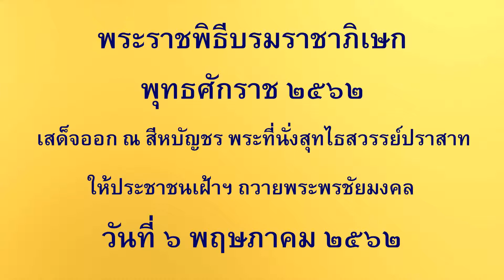เสด็จออก ณ สีหบัญชร พระที่นั่งสุทไธสวรรย์ปราสาท บรมราชาภิเษก พระบาทสมเด็จพระเจ้าอยู่หัว รัชกาลที่ ๑๐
พระราชพิธีบรมราชาภิเษก รัชกาลที่ ๑๐ วันที่ ๖ พฤษภาคม ๒๕๖๒ พระบาทสมเด็จพระเจ้าอยู่หัว เสด็จออก ณ สีหบัญชร พระที่นั่งสุทไธสวรรย์ปราสาท ซึ่งเมื่อ ๖๙ ปีที่ผ่านมาวันที่ ๗ พฤษภาคม ๒๔๙๓ พระบาทสมเด็จพระบรมชนกาธิเบศร มหาภูมิพลอดุลยเดชมหาราช บรมนาถบพิตร และสมเด็จพระนางเจ้าสิริกิติ์ พระบรมราชินีนาถ พระบรมราชชนนีพันปีหลวง ทรงเคยเสด็จออกให้ประชาชนเฝ้าทูลละอองธุลีพระบาทถวายพระพรชัยมงคล ภายหลังการพระราชพิธีบรมราชาภิเษก วันที่ ๕ พฤษภาคม ๒๔๙๓

พระที่นั่งสุทไธสวรรย์ปราสาท ตั้งอยู่บนกำแพงพระบรมมหาราชวังระหว่างประตูเทวาพิทักษ์กับประตูศักดิ์ไชยสิทธิ์ สร้างในรัชกาลที่ ๑ เพื่อเป็นที่ประทับทอดพระเนตรขบวนแห่ในพระราชพิธีสนานใหญ่ และการฝึกช้าง ลักษณะเป็นพลับพลาโถง ทำด้วยเครื่องไม้มีอัฒจันทร์ขึ้นลงทางทิศเหนือและทิศใต้ต่อมาในรัชกาลที่ ๔ โปรดเกล้าฯ ให้ก่อผนังอิฐฉาบปูนต่อเติมหลังคาเป็นยอดปราสาท พ.ศ.๒๔๙๒ มีการต่อเติมสร้างเฉลียงไม้ด้านตะวันออกเป็นสีหบัญชร

จนกระทั่งในโอกาสมหามงคลอีกครั้งในวันนี้ ๖ พฤษภาคม ๒๕๖๒ เวลา ๑๖.๓๐ น. ณ สีหบัญชร พระที่นั่งเดียวกับ พระบาทสมเด็จพระบรมชนกาธิเบศร มหาภูมิพลอดุลยเดชมหาราช บรมนาถบพิตร และสมเด็จพระนางเจ้าสิริกิติ์ พระบรมราชินีนาถ พระบรมราชชนนีพันปีหลวง จะเป็นสถานที่สำคัญอีกครั้งในวันประวัติศาสตร์ ในการพระราชพิธีบรมราชาภิเษก รัชกาลที่ ๑๐